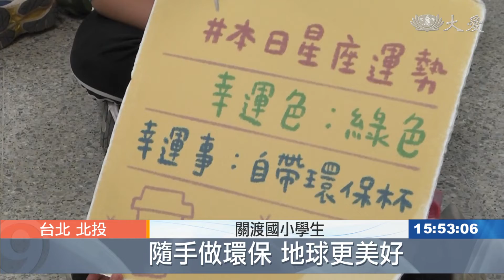關渡國小百年薪傳 環保教育與時俱進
台北關渡國小，舉辦環保教育展，鼓勵孩子自備餐具，減少資源浪費。
「嘿！這是你丟的嗎？」資源或垃圾，究竟怎麼分？

環保教育展志工：「口罩 可以回收嗎，(不行) 不行，為什麼要綁起來 ，(它不會再打開)，它不會再打開 ，那為什麼要摺小，因為摺小了以後才不會占空間。」

關渡國小百年校慶園遊會之前，舉辦環保教育展。加強循環利用觀念，同時呼籲減塑行動。

環保教育展志工：「寶特瓶可以回收再利用，那是不是你們就盡量喝沒關係，然後我繼續回收再利用呢，(不是) 對 不是。」

地球受傷的現況，動畫影片大大啟示。

關渡國小學生 陳佳穎：「這樣以後我可能就會，比較不會用塑膠袋，我出門都會帶購物袋。」

關渡國小學生：「隨手做環保 地球更美好。」

真善美志工-台北報導：謝逸韋 黃耀庭。